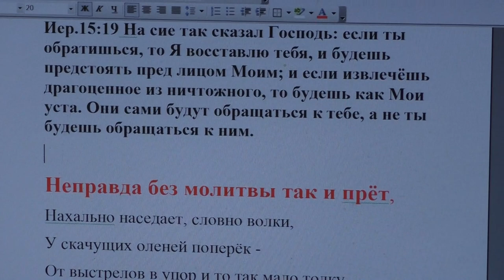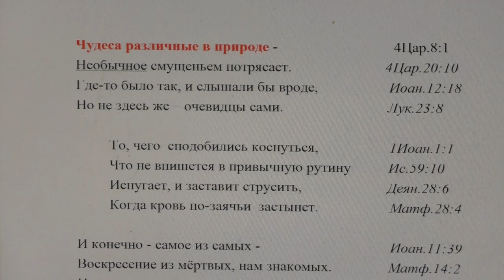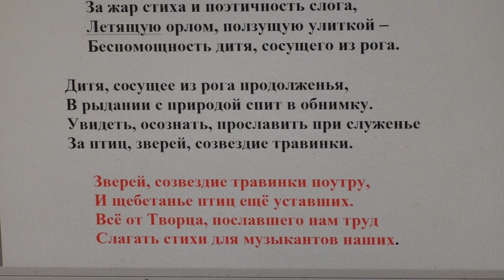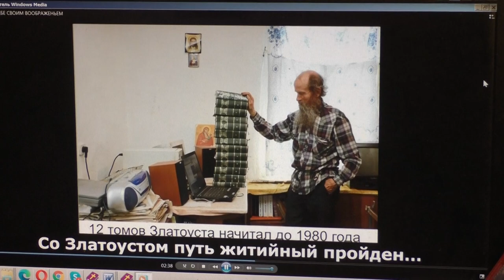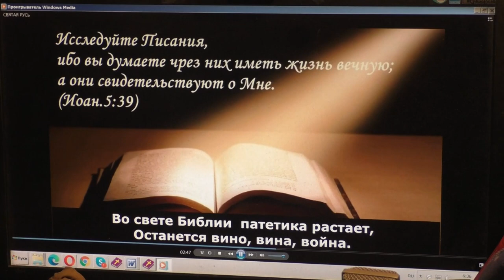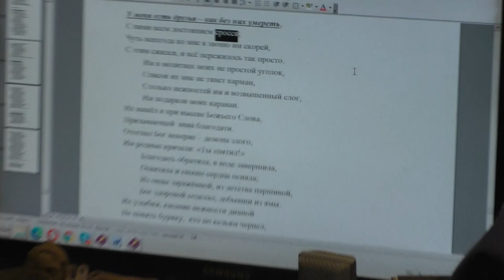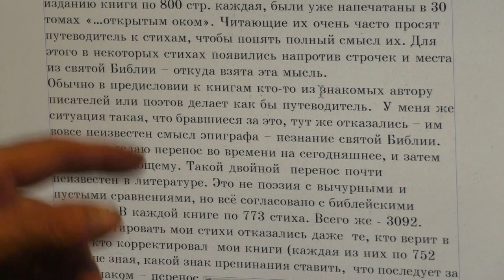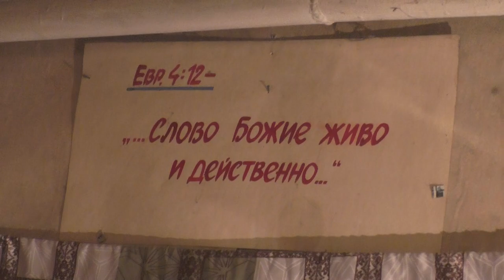Как пишутся стихи на наших ресурсах. 21. 12. 2021